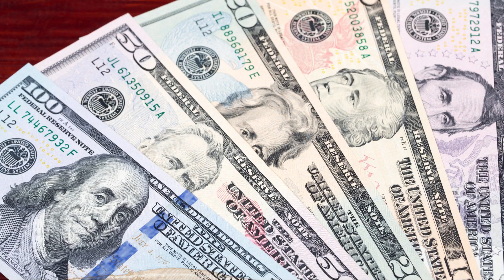Mississippi Underage DUI Defense Lawyers - Big Man Law in Jackson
Big Man Law
401 East Capitol Street Suite 205A

The penalties of a DUI for minors are significant. Many jurisdictions impose stricter limits on blood alcohol concentration for individuals under 21 compared to adults, reflecting a zero-tolerance policy towards underage drinking and driving. This tougher stance recognizes the heightened risks associated with alcohol consumption among young drivers. According to the National Highway Traffic Safety Administration, drunk driving is a leading cause of death among individuals aged 15 to 20 in the United States. Additionally, a conviction for underage DUI can have serious consequences. It can tarnish a young person's reputation, hinder their educational and career opportunities, and strain personal relationships. The financial impact, including legal expenses, fines, and increased insurance premiums, can be substantial, putting a strain on the individual and their family. It is imperative to stress to individuals under 21 that drinking alcohol is illegal. However, if they face a DUI charge near Whitfield Mississippi, reach out to Attorney Joey Franks, The Big Man at Big Man Law in Jackson